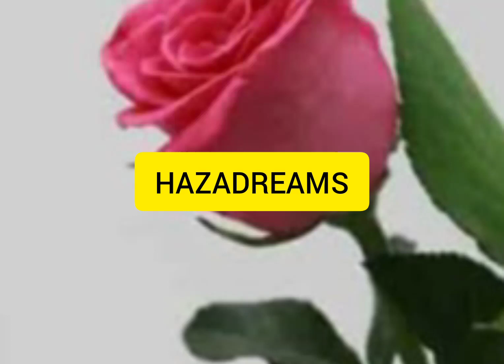സേമിയും പഴവും വെച്ചരു ഈസി സ്നാക്സ് | SIMPLE SNACKS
simple snacks
സേമിയും പഴവും വെച്ചരു ഈസി സ്നാക്സ്
ingredients
semiya.             1cup
banana.             2
coconut.           1cup
salt.                   1pinch
nuts
raisins
cardmom.        2
ghee